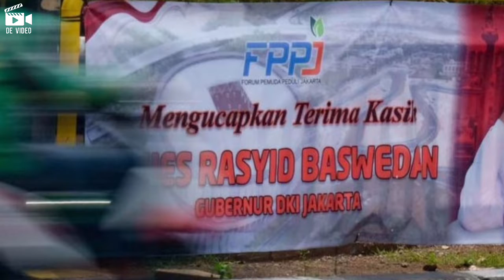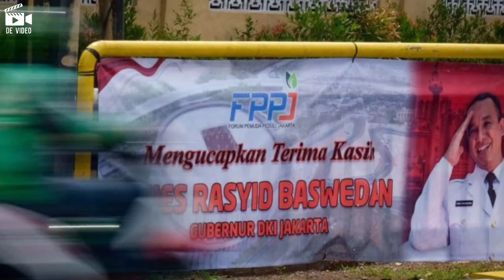Ucapan Terima Kasih Anis Baswedan - DE VIDEO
Warga membentangkan spanduk ucapan terima kasih kepada Gubernur DKI Anies Baswedan di depan Plaza Indonesia, Jakarta Pusat, Minggu (16/10/2022) pagi.

Spanduk itu bertuliskan "Terima Kasih Pak Anies" dan "Terima Kasih Anies Baswedan".